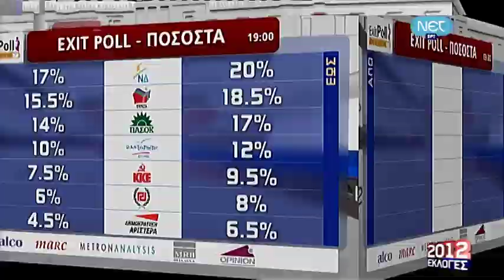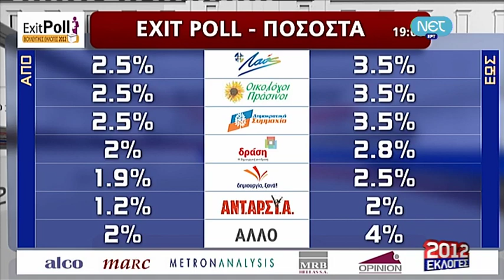Το exit poll της ΝΕΤ